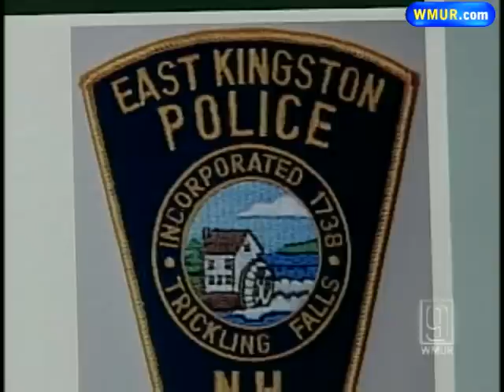Officer Accused Of Kicking, Beating Man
An East Kingston police officer has been charged with beating a man outside a Massachusetts strip club.